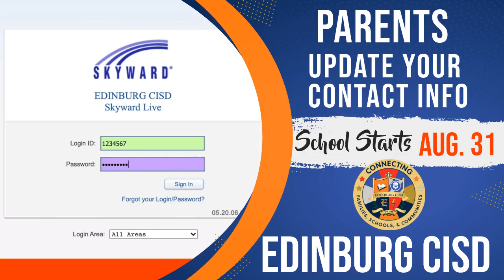ECISD Parents Asked To Update Contact Information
Simply call your child’s campus or log on to your Skyward account. School starts on Aug. 31.